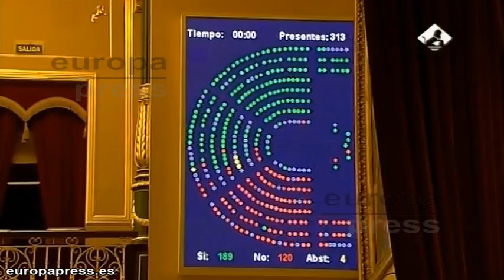El Congreso aprueba la conocida como 'Ley mordaza'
Pleno del Congreso de los Diputados ha dado este jueves luz verde a la reforma del Código Penal que introduce en España la prisión permanente revisable y que prevé también nuevos delitos relacionados con el terrorismo yihadista. Asímismo, se ha aprobado la ley de Seguridad Ciudadana conocida como la 'Ley mordaza'.